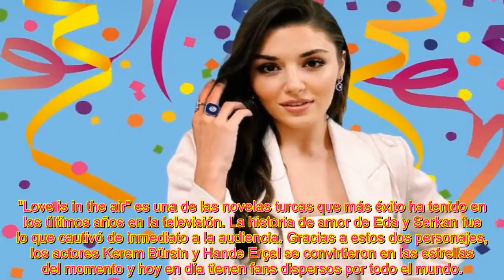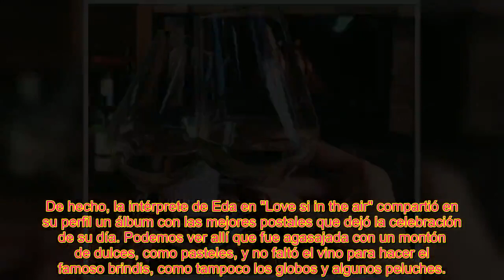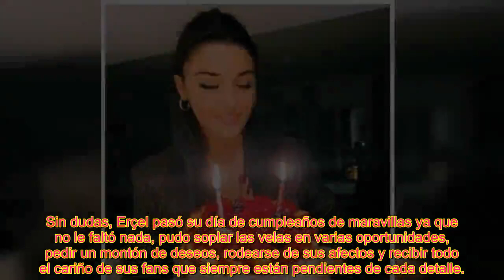LAS SORPR3SAS MÁS ESPECIALES QUE RECIBIÓ HANDE ERÇEL DE LOVE IS IN THE AIR EN SU CUMPLEAÑOS